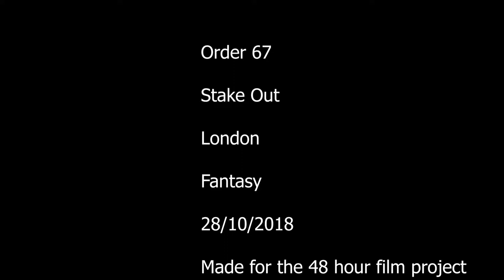'Stake Out' | 48 Hour Film Project 2018 | London